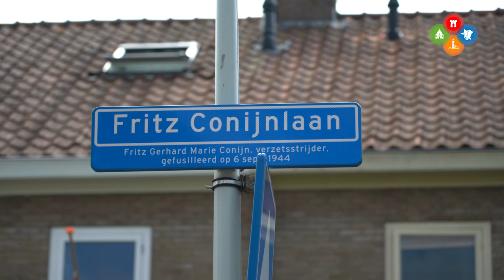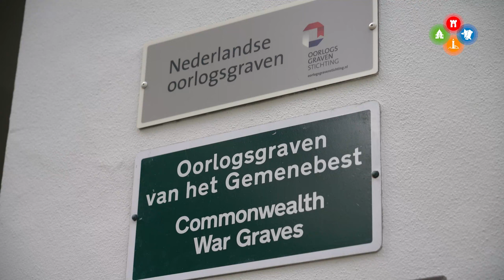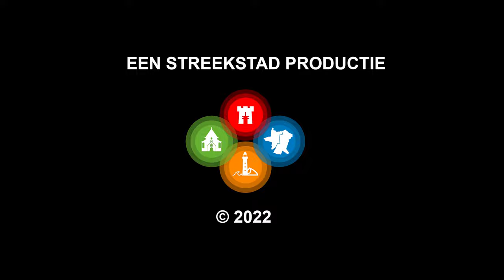Fritz Conijn maakt Verzetsheldenroute door Alkmaar compleet: "Maakt geschiedenis tastbaar"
Woensdagochtend is in het Fritz Conijntunneltje een paneel onthuld waarop het verhaal is te lezen van de verzetsstrijder naar wie het fietstunneltje is vernoemd. De onthulling werd verricht door Doeko Bosscher, een familielid van de 22-jarige Conijn die zijn verzetswerk tijdens de Tweede Wereldoorlog niet overleefde. Samen met burgemeester Anja Schouten trok hij de Alkmaarvlag van het paneel.

Het paneel is het sluitstuk van een nieuwe Verzetsheldenroute. Op verschillende plekken in de gemeente waar een verhaal kan worden verteld over de onderdrukking van de bezetter en het verzet daartegen, zijn panelen geplaatst die dat verhaal levend houden. Het idee komt van de vorige waarnemend burgemeester Emile Roemer, nadat de gemeenteraad al had uitgesproken dat er een gedenkplek moest komen voor de vermoorde verzetsstrijder Bram Daalder. Het eerste paneel over Bram Daalder werd op 7 mei vorig jaar geplaatst in de Spoorbuurt. Met het paneel over Fritz Conijn is de route voltooid. Op de website ’Alkmaar op de kaart’ is een route langs de panelen te downloaden.

Fritz Conijn was 22 jaar oud toen hij in de val liep bij een verzetsactie. Conijn was actief in verzetsgroepen in Alkmaar en verschafte hulp aan onderduikers. Hij nam deel aan overvallen op wapen- en bonnentransporten. Conijn nam de gevaarlijkste klusjes voor zijn rekening omdat hij niet wilde dat anderen die al een gezin hadden werden opgepakt als het mis ging. Hij werd op 29 augustus 1944 gearresteerd bij een poging om de gevangengenomen Henri Scharrer vrij te kopen in Amsterdam. Op 6 september 1944 werd hij gefusilleerd te Vught. Na de oorlog werd hem postuum het Verzetskruis toegekend. De tragische maar tegelijk bewonderenswaardige geschiedenis van de Alkmaarse verzetsheld is te lezen op het paneel op het grasveldje bij de fietstunnel.

"Ik ben blij dat we ons steentje kunnen bijdragen aan de herdenking van de mensen die omkwamen door hun verzetswerk. Door deze panelen maken we de geschiedenis tastbaar," stelt burgemeester Schouten in een korte toespraak bij de onthulling.